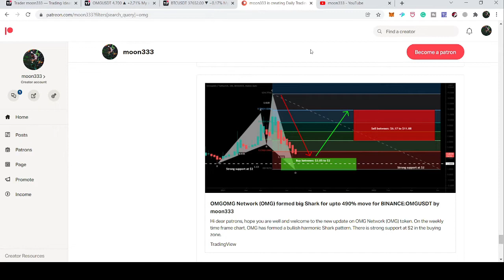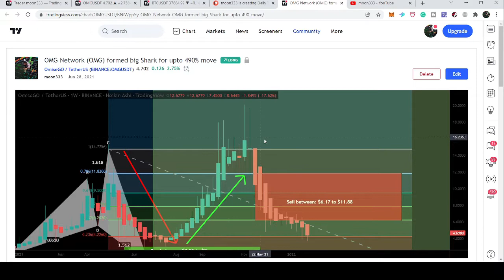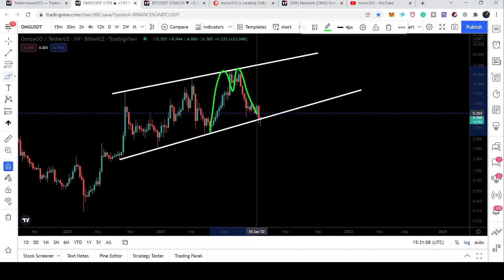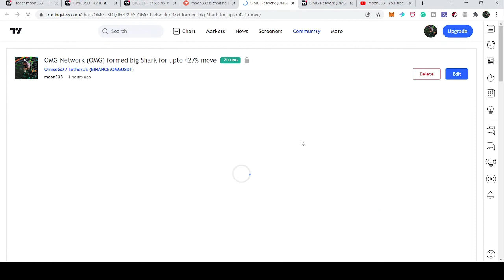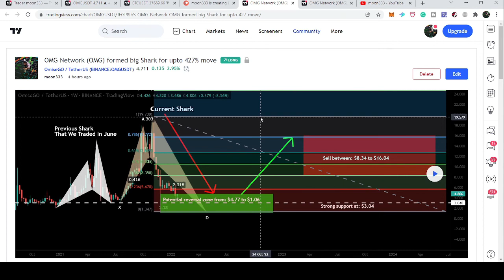OMG Network (OmiseGo) Is Back Look At This Huge Bullish Harmonic Setup | OMG Price Prediction 2022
If you don't have an account on tradingview then create right now.